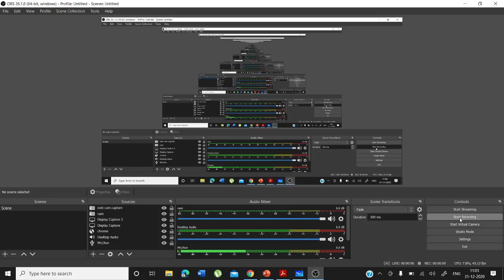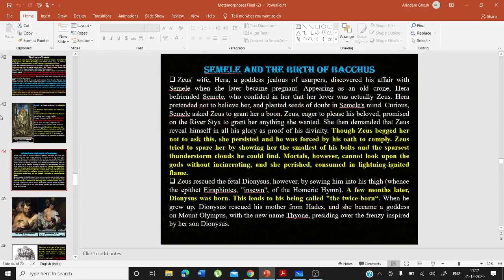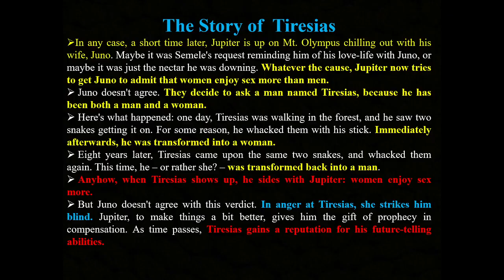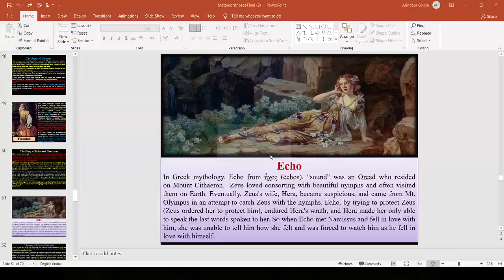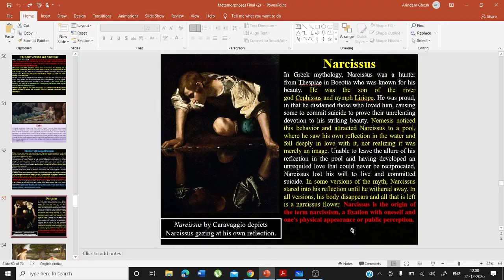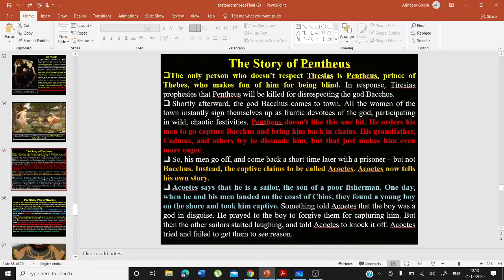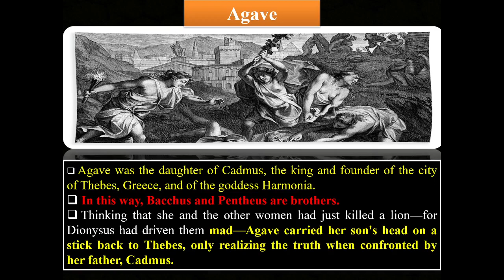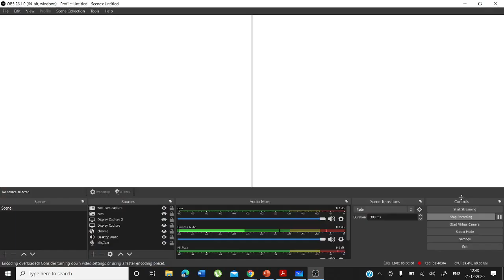Video Lecture 166: Live Class on Ovid's Metamorphoses (Part-IV) by Arindam Ghosh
The Metamorphoses (Latin: Metamorphōseōn librī: "Books of Transformations") is an 8 AD Latin narrative poem by the Roman poet Ovid, considered his magnum opus. Comprising 11,995 lines, 15 books and over 250 myths, the poem chronicles the history of the world from its creation to the deification of Julius Caesar within a loose mythico-historical framework.

Although meeting the criteria for an epic, the poem defies simple genre classification by its use of varying themes and tones. Ovid took inspiration from the genre of metamorphosis poetry, and some of the Metamorphoses derives from earlier treatment of the same myths; however, he diverged significantly from all of his models.
This is a lecture delivered on 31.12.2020.